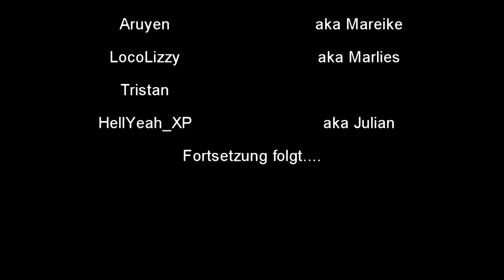Gta Aufnahme Session 11 Folge 2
Randale Ralf hat Urlaub, wir erledigen das so lange für Ihn.

und viele andere.
Du willst "GTA V" spielen? Dann kauf es dir doch einfach und unterstütze damit die Entwickler